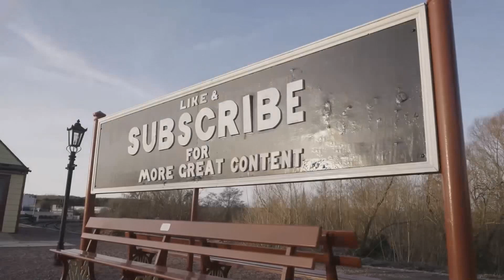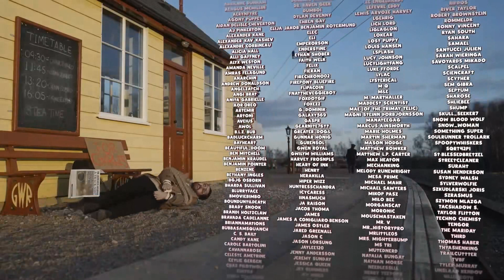The Stupendium & Dan Bull - THE END OF THE LINE | Choo-Choo Charles Song (RUS SUB)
Оригинал видео/Original video
/ Be sure to like the author of the original if you liked this video!

Перевод, монтаж видео и все остальное: Артём Гридин aka TrueTrolleybus
Помогал в переводе: Александр Птичкин aka SmilingDoge